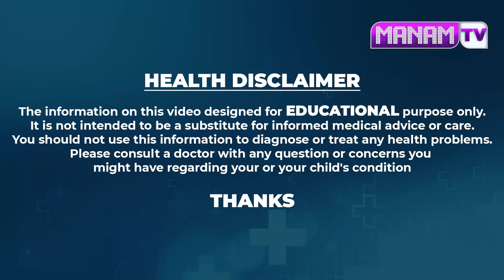సంవత్సరాలుగా తగ్గని మోకాళ్ళ నొప్పులు గంటల్లో తగ్గి లేచి నడుస్తారు.. | Knee Pain Relief | Manamtv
Watch ►సంవత్సరాలుగా తగ్గని మోకాళ్ళ నొప్పులు గంటల్లో తగ్గి లేచి నడుస్తారు.. | Knee Pain Relief | Manamtv Hyderabad Health